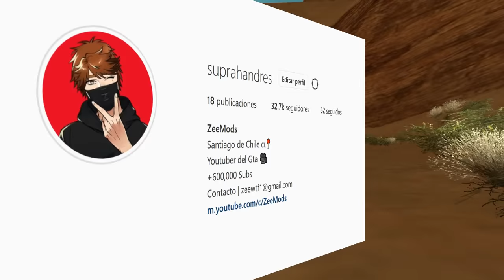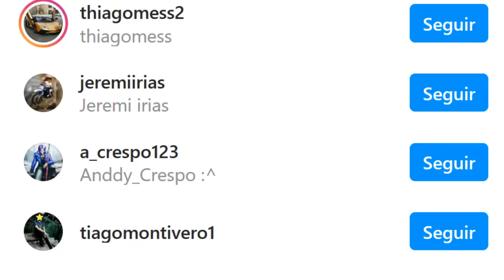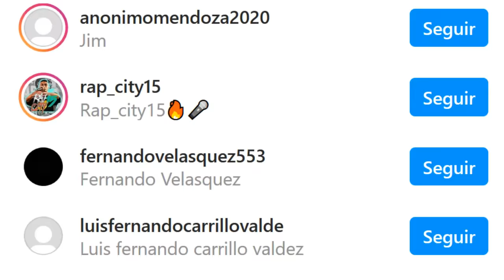Esto ocurre si PERDONAS a Big Smoke en la Mision Final de Gta San Andreas !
Muy buenas a todos, yo soy ZeeMods y hoy les traigo un
nuevo video de de "Esto ocurre si PERDONAS a
Big Smoke en la Mision Final de Gta San Andreas !"